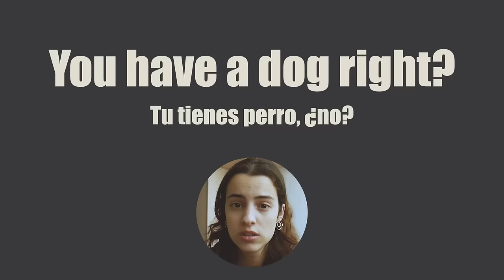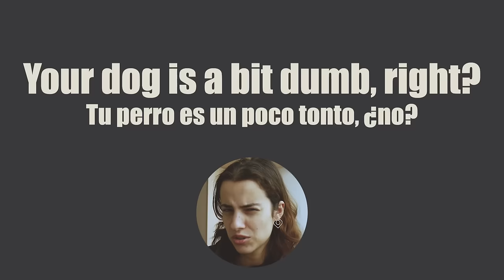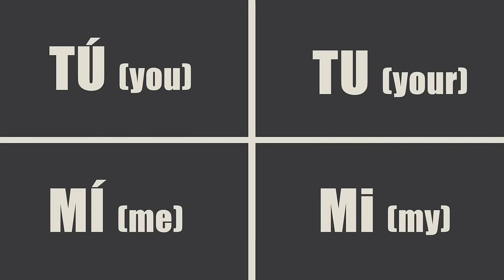THIS is easy to learn as it is to FORGET // Spanish in 3 minutes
This is me, Laura (hello) explaining the difference between TÚ and TU, and MÍ and MI in Spanish, which is as easy to learn as it is to forget. Even I, a native speaker, don't usually remember how to use it, so don't stress too much about it. Here is an explanation on how it works tho. It's specially useful when writing.

This is comprehensible input by the way!  Comprehensible input is language input that can be understood by listeners despite them not understanding all the words and structures in it.

Here you go some other Comprehensible Input! So that you learn a lot of Spanish online and in a fun way! :)

Come learn more on INSTAGRAM! Or just say hi